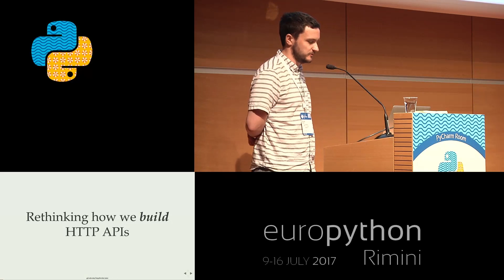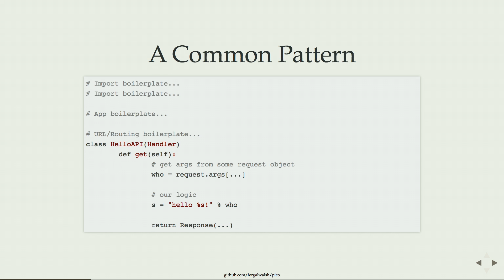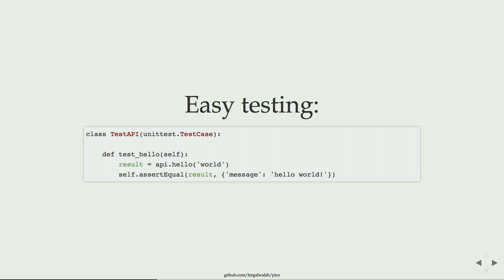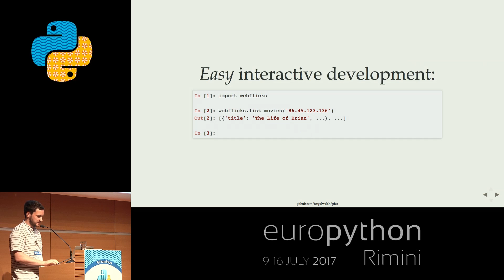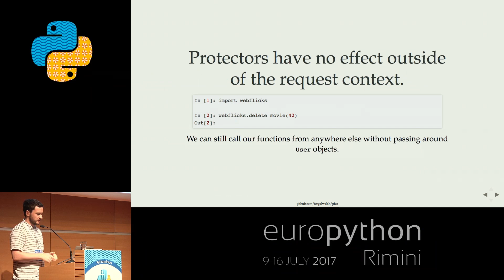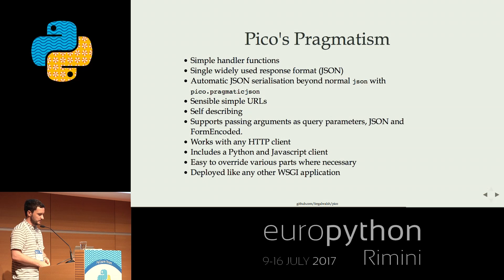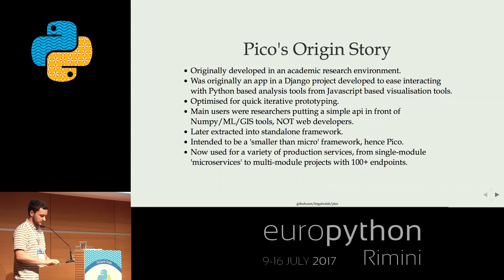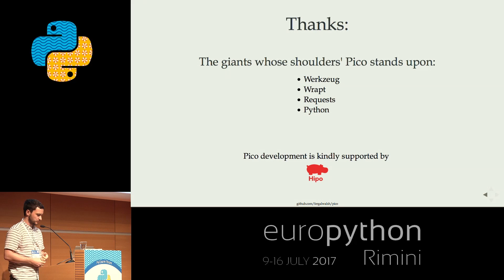Fergal Walsh - Rethinking how we build HTTP APIs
"Rethinking how we build HTTP APIs
[EuroPython 2017 - Talk - 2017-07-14 - PyCharm Room]
[Rimini, Italy]

The Python universe is overflowing with web frameworks, from full featured batteries included frameworks like Django to micro frameworks like Bottle or Flask. They each have their own specific features but in the end they are all very similar in their core functionality of processing requests and generating responses.

In this talk I will discuss why I felt the need to create yet another framework, a pico framework, that specifically focuses on the task of building HTTP based APIs for the web.

Pico, as it is aptly called, doesn't do templating, ORM, custom routing, authentication, validation, caching, or a million other things. Instead it helps you write clean APIs using simple functions and modules with minimal boilerplate. Pico is both opinionated and flexible in equal measures so you can focus on what matters; your API logic. Pico helps you to write code that that is simple to get started, trivial to test, and easy to maintain as your project grows.

APIs built with Pico are self describing so client code can automatically/dynamically be created. Pico includes both a Python &amp; Javascript client but it is also very simple to interact with your API with plain old cURL/Requests/jQuery/etc. It is just a HTTP API after all.

Having recently released Pico 2.0, this talk will outline the evolution of this framework over the past 7 years and discuss some lessons learnt along the way about building HTTP APIs and frameworks.